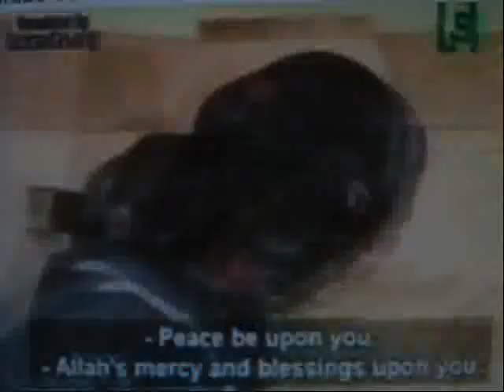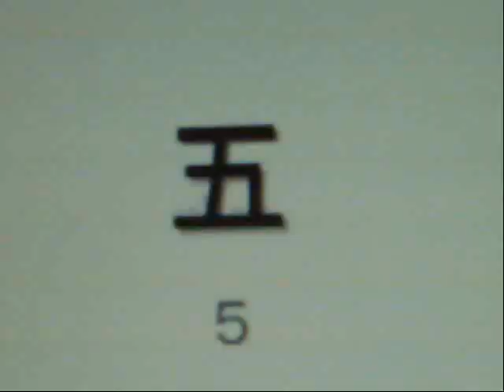Semigod.com "Mordoch"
semigod
eyeworx

another audio/visual virtual manipulation from semigod.com for your pleasure.
all video manipulation and sequencing copyright semigod.com
all video clips copyright of the originating authors including semigod.com
all audio manipulation copyright semigod.com using the interpolation of sound snippets from various sources including youtube.

2007-